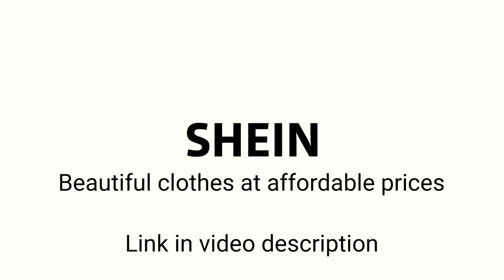Family guy - Mayor fight